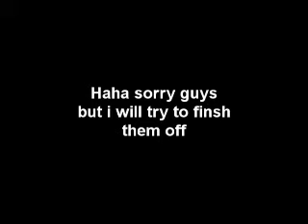Lazy Update im back! - 50 sub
Hey guys posted a vid to think that im not dead :3